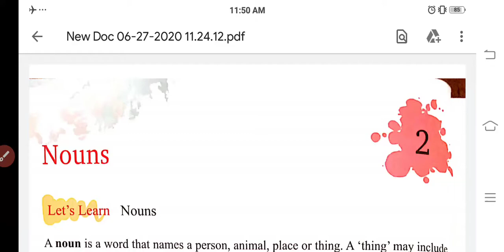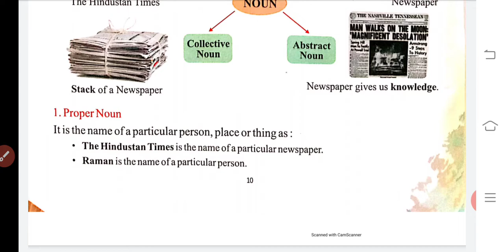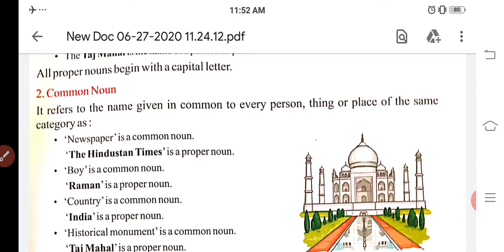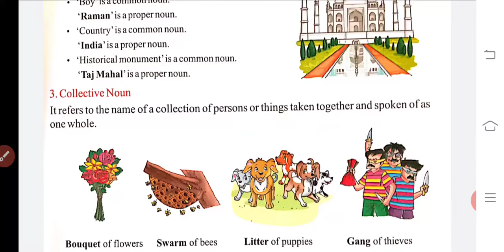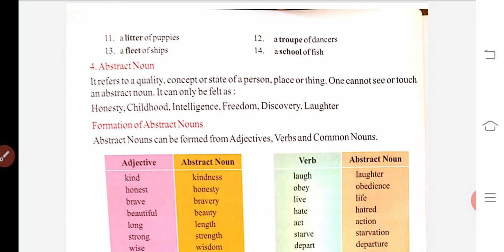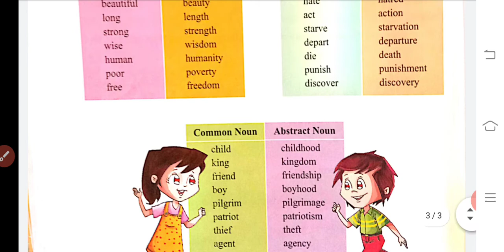5 std English Grammar Unit:2 Nouns